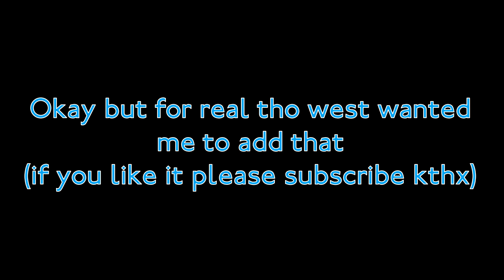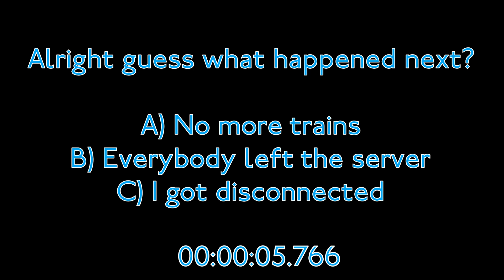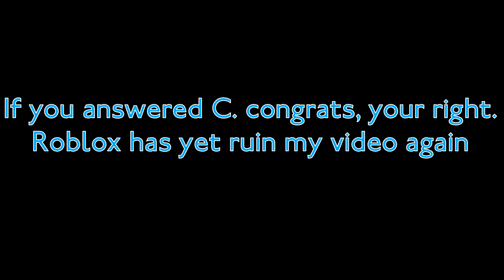A Busy Day at Edgemead #2 (Roblox SCR V1.6.3) ft. Error code 277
Note: If this video is still on 360p, please give it a bit more time to process. thanks.
It was so busy that i need to make 2nd episode
[No shoutouts today]
Youtube related links 🔗
⬇️ Do not click this ⬇️
I also reply to comments, I will try my best to reply all of them especially questions
COPPA Note: I don’t intend to make videos for under 13 years old audience
©ProPutterPlayz (you may NOT reupload my videos without permission or use my videos without credit)